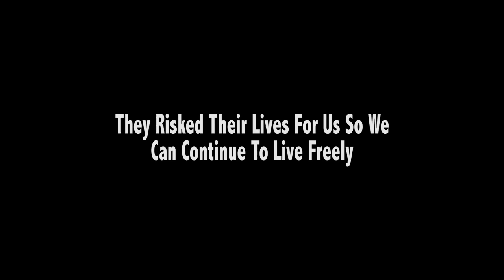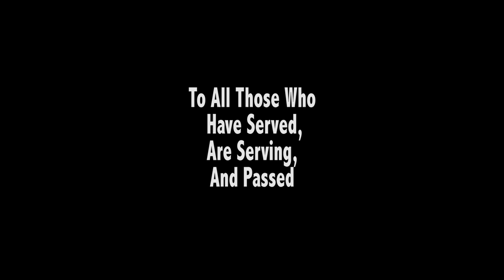Veterans Day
Late video since Veterans Day was two days ago. I made this as a newsfeature for my Television Production class and felt I should post it.

Song is Instrumental "Wrong Side Of Heaven" By Five Finger Death Punch